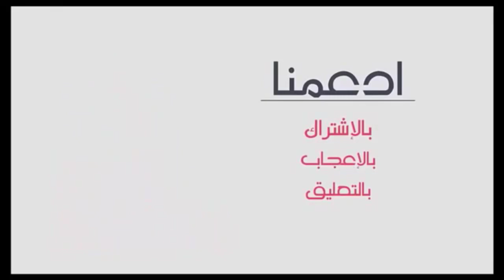هذه فوائد الزيتون المخلل ونصائح مهمة من الدكتور الفايد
القناة غير رسمية لدكتور محمد الفايد والهدف الأبرز من الفيديوهات التي نضعها لك هو الإفادة ونشر المعلومات خبير التغذية و الحياة اليومية سليمة.

تحية خالصة من قناتكم " نصائح من الدكتور " إلى كل المتابعين في كل أنحاء العالم و تحية خاصة إلى جاليتنا المغربية المقيمة بالخارج و في كل بقاع العالم وشكراً على تتبعكم المستمر لمواضيعنا.